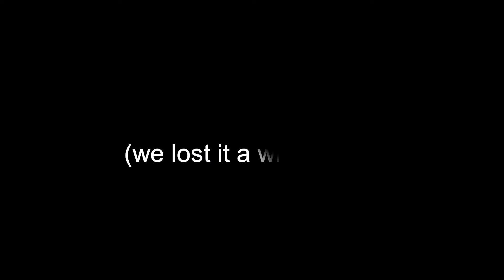SWTOR: Meet the Stray Catz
team Stray Catz has been running together for a while now
here's just a handful of our funny and/or dumb moments that I've managed to catch during streams